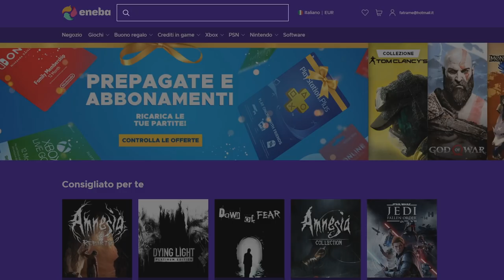The Great Dandelion Show • Gwent Funny Moments • Bonus Episode #34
1) Here you can check all the sources of this episode.

Clips

Clip sent by 무치후안!
Clip sent by Adam N!
Clip sent by Erik!

Audio

2) If you want to participate or you know somebody worthy you can send the clips at:

0:00 - Intro
0:05 - ENEBA Sponsorship
0:53 - The Show
4:21 - Outro